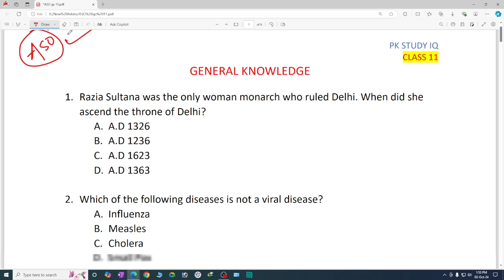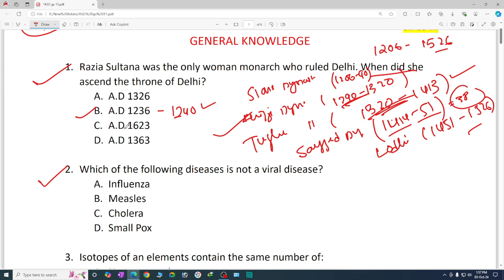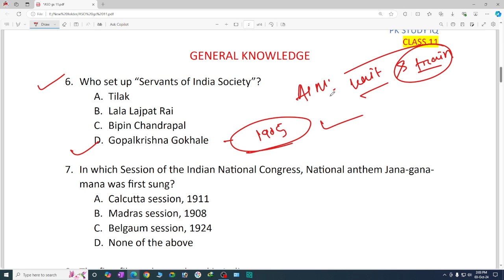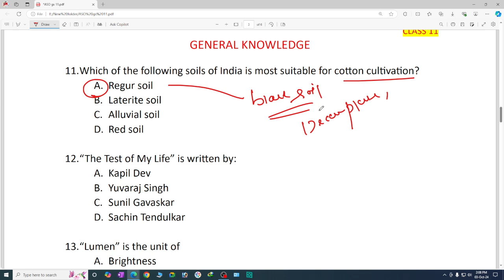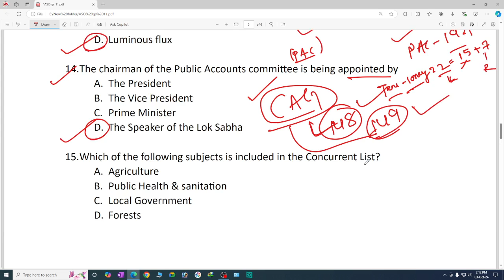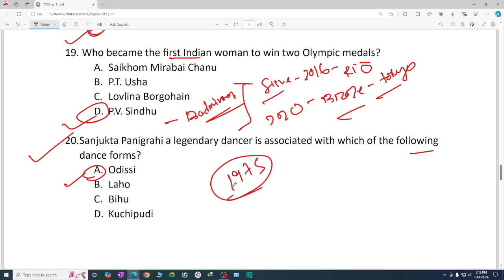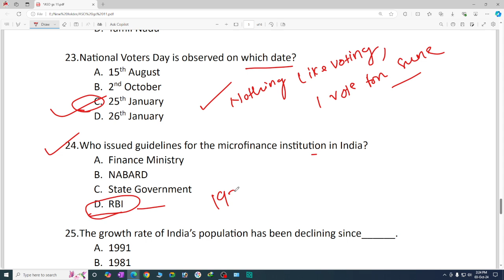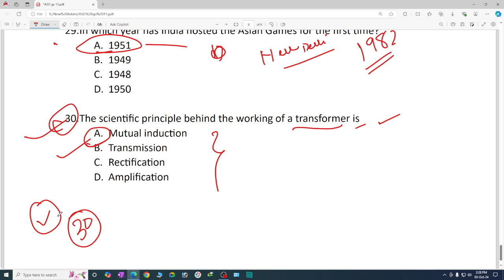GK Class-59 I History GK Questions for High Court ASO Exam 2024 I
GK For Aso
ASO Classes
English Class
Math Class
GK Classes